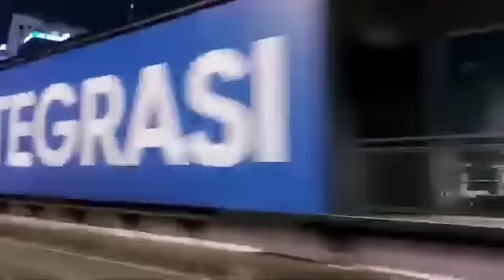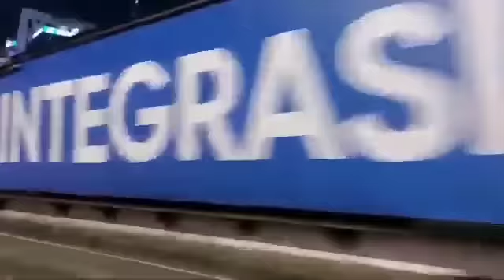Gus Baha || Beriman Kepada Allah Harus Berdasarkan Logika Yang Benar